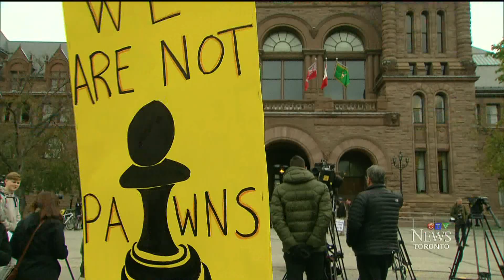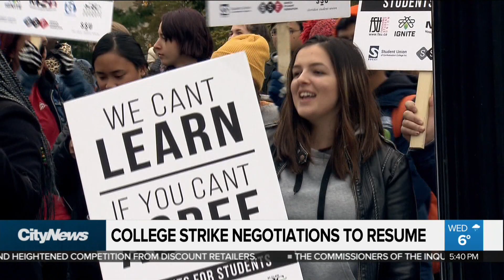Ontario College Strike - Day 16 - College students rally at QP; Bargaining to resume - November 2017